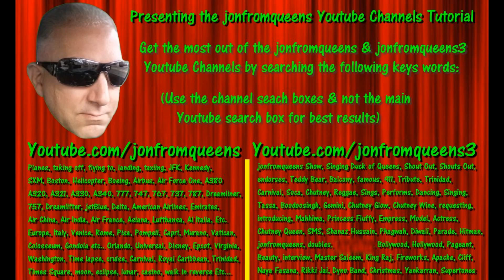Actress & Model Sneha Spreads the word about jonfromqueens in English & Hindi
Thanks for supporting jonfromqueens Youtube channels!